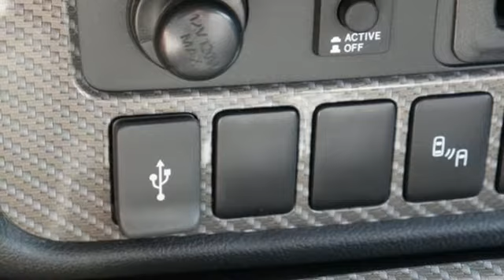New 2020 Mitsubishi Outlander Phev Saint Paul White-Bear-Lake, MN #96541 - SOLD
Year: 2020
Make: Mitsubishi
Model: Outlander Phev
Trim: SEL
Engine: 4 Cylinder Engine
Transmission: Automatic
Color: Alloy Silver Metallic
Interior: Black
Stock #: 96541
VIN: JA4J24A55LZ028144
** Black Friday and Cyber Monday deal !! Free remote start 55? HDTV or $299 visa gift card when you finance with us. And get an extra 500 towards your down payment when you finance through Ally or Capital One Bank ! ** It's electric. It's gas. It's the best of both worlds! Experience the ECO-friendly, adventurous Mitsubishi PHEV! The Outlander PHEV boasts and exceptional 74MPGe ! It's a crossover with 4x4 off-road ability that uses both electric and gas power. Plug it in and use regenerative power to charge the battery, and fill it up (once in a while) at any gas station. The Outlander PHEV features Mitsubishi's advanced Super All-Wheel Control (S-AWC) technology, which helps give you the maxiumum traction for ally types of driving conditions. Download the free Mitsubishi Remote Control to your smartphone and you'll be able to warm up or cool down the cabin, set the most efficient charge times and more from the comfort of your home. This SEL PHEV includes DC Fast Charging capability, Leather-appointed seating, 7 Smartphone Link Display Audio System with Apple Carplay? and Android Auto?, Blind Spot Warning with Lane Change Assist and Rear Cross Traffic Alert! Mitsubishi's 10-Year/100,000-mile Powertrain Limited Warranty sets the bar for the entire automotive industry! White Bear Mitsubishi also offers a Lifetime Powertrain Warranty - ask a representative for details!

Address:
3400 Highway 61 North